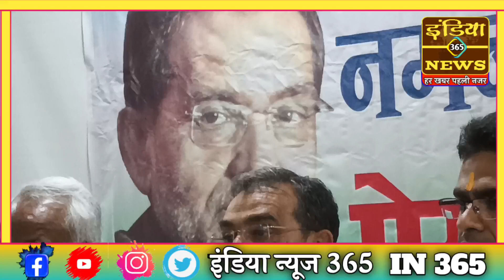उपेंद्र कुशवाहा का सीएम नीतीश पर तंज, कहा नौकरी के नाम पर जमीन हड़पना चाहती है सरकार || IndiaNews365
उपेंद्र कुशवाहा का सीएम नीतीश पर तंज, कहा नौकरी के नाम पर जमीन हड़पना चाहती है सरकार